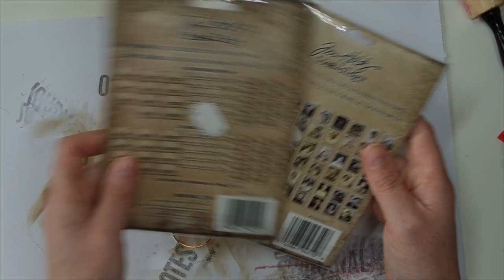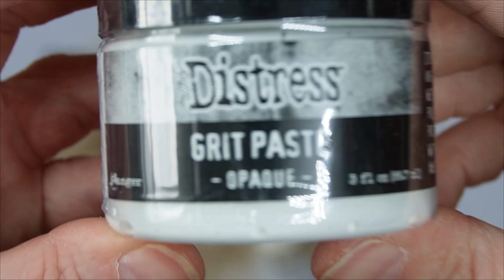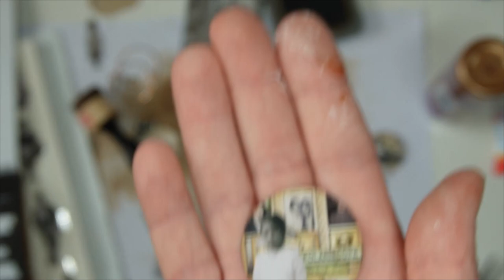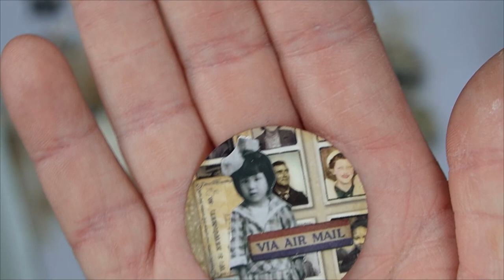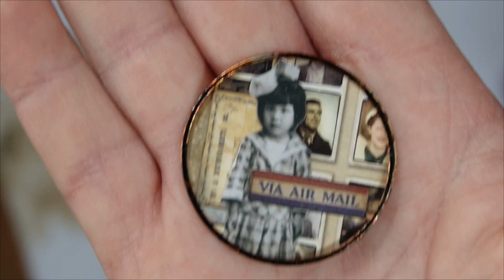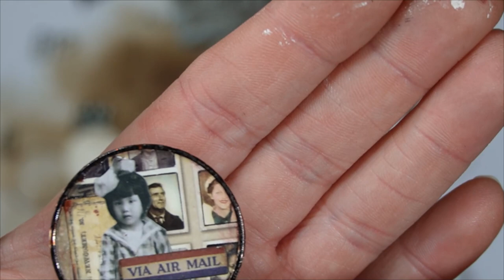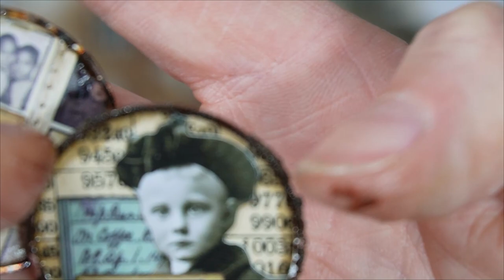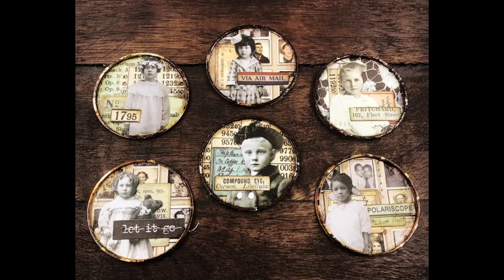TUTORIAL: CREATING YOU'RE OWN EMBELLISHMENTS: LITTLE CUTE ROUND THINGIES: USING TIM HOLTZ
Hi Friends!!
Lets create some new ephemera pieces, little cute round thingies, I call them:)

Love Marije